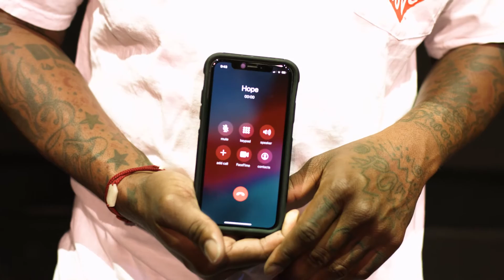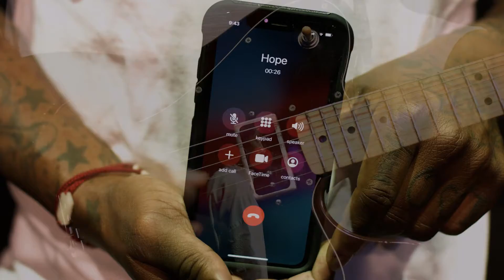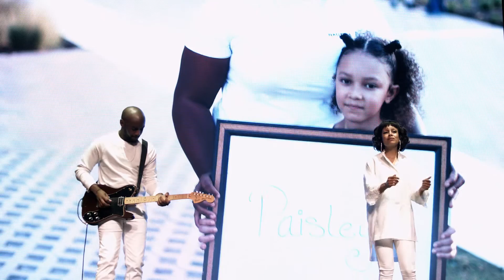Jabee - Fragile & Cruel (feat.The Allie Lauren Project)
ALBUM on digital Platforms
 "This World is So Fragile and Cruel Im Glad I Got You"
MUSIC x MERCH x EVERYTHING

Credits:
Directed by - Trevor Rogers
Producers - Trevor Rogers